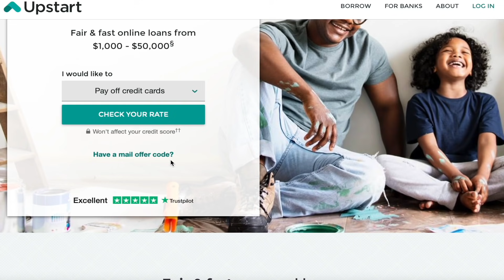CLEAN WITH ME 2021 | DOING ALL THE THINGS | REAL LIFE MOTIVATION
Hey guys!  I have a really motivation clean with me video to share with you.  As usual, Im doing all the things.  You're gonna get ton of real life motivation so if you have some things to tackle, then clean with me!  I think we're going to start a thing with these doing all the things video because I know I'm not the only mom doing all the things.

Hey lovely people, I'm Kerima! I am a full-time working momma of two and wife to my wonderful husband!  I have suffered from tremendous mom guilt these past two years (I'm sure we all have), so I decided to create a guiltfreemom zone for me and all my momma friends! Hence the name of me channel hehe! So if you love all things mom life, cleaning, shopping hauls, grocery hauls, and so much more, you're in the right place! Just a new youtuber trying to spread so mommy positivity.